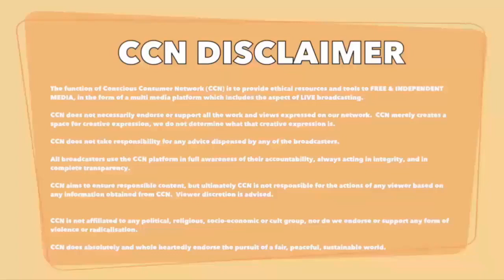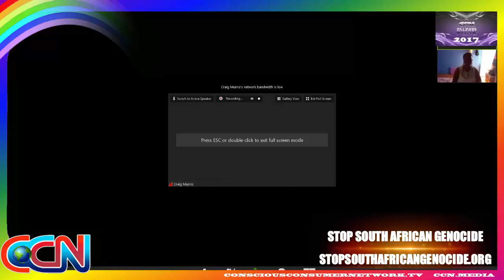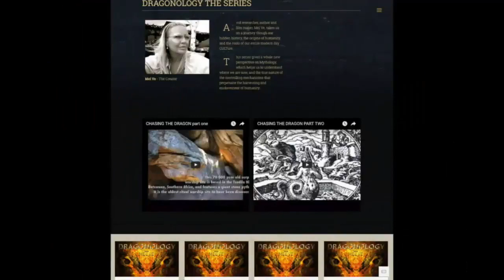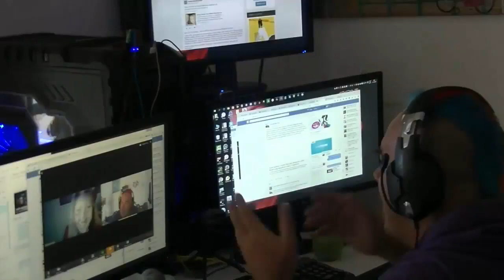STOP SOUTH AFRICAN GENOCIDE | Secession Ceremony of King Cornelius at the Castle of Good Hope